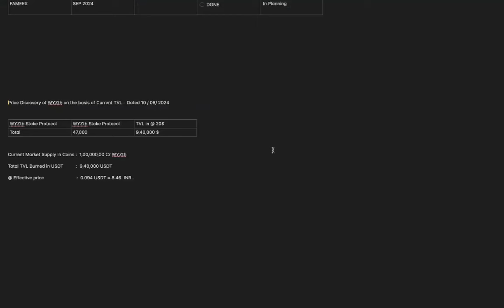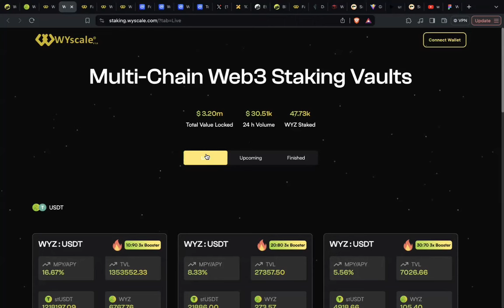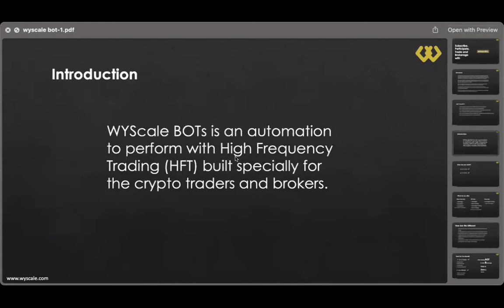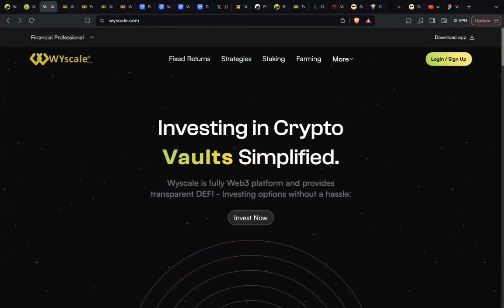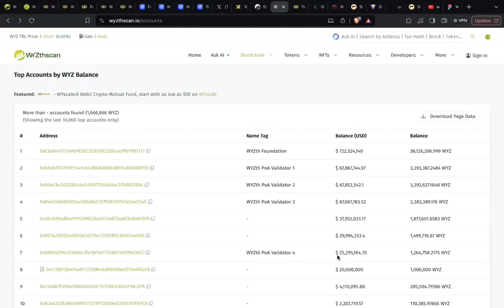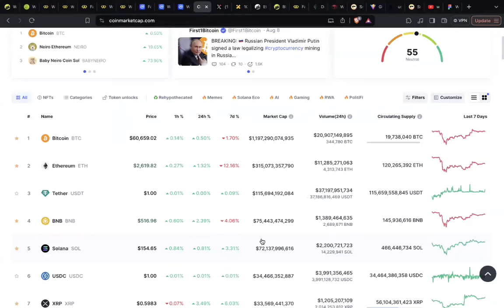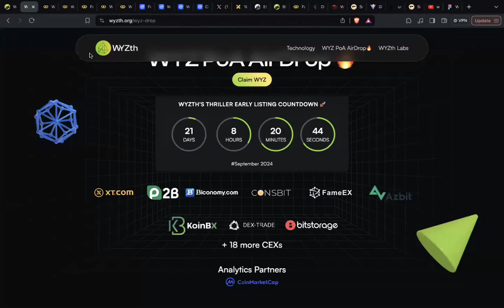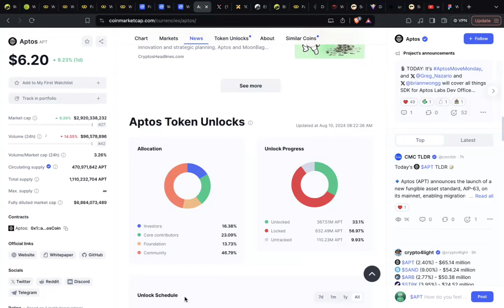AG SIR 10/08/24 IMPORTANT MEETING RECORDING | WyScale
AG Sir WYZTH  RECORDING |
Dear wyzth members and followers,

This is to announce the 10/08/24 Sunday meeting, which will be focused on finance and Crypto.

We will be discussing topics such as;
-What is happening with the market
-What are the key developments in the crypto world
-The latest news on AG Sir
-What to expect from AG Sir in the next few months

If you would like to attend please do not hesitate to let us know as soon as possible.

Thank you for your continued support and we look forward to seeing you all at the meeting!

Sincerely,